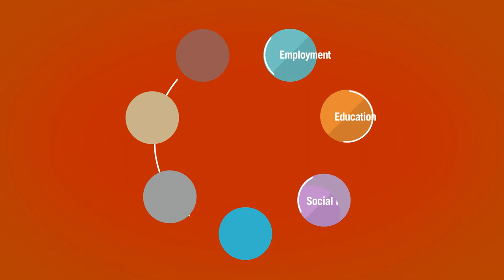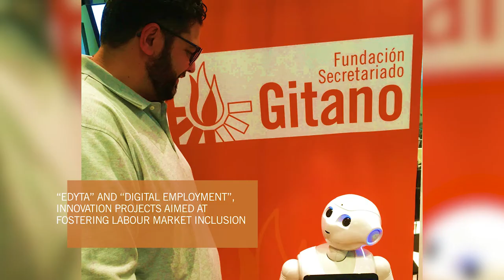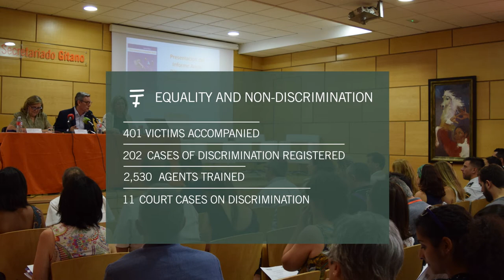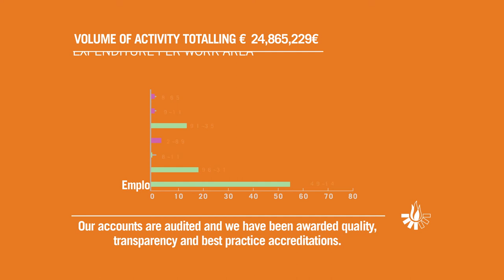FSG 2017 Annual Report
This video summarises the content of the programmes and activities carried out by the Fundación Secretariado Gitano during 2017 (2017 Annual Repport).